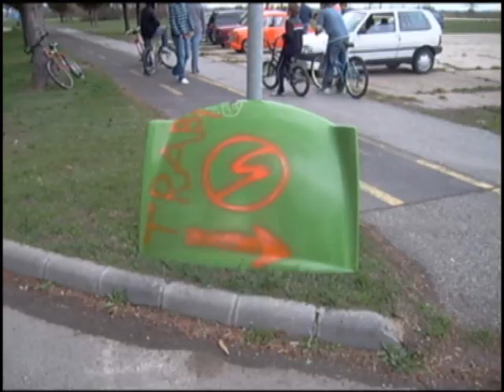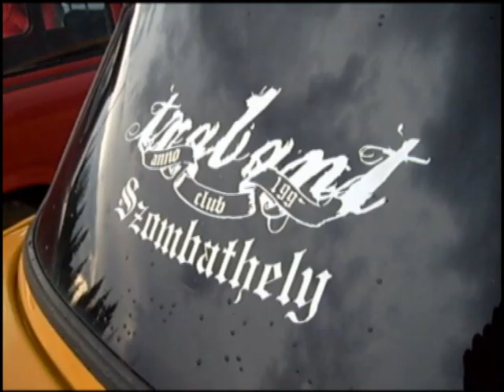Trabant Club Szhely, 2010-03-27, Bük TRAILER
Trabant Club Szombathely